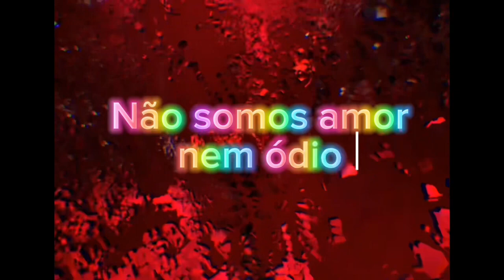Eleições Prefeitura Presente Av Mateo Bei Mutirão de Limpeza